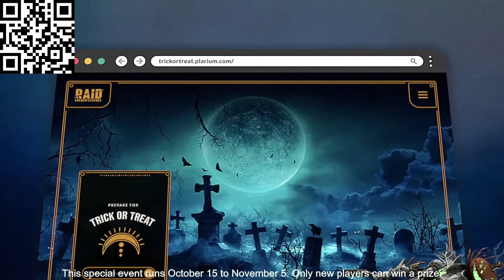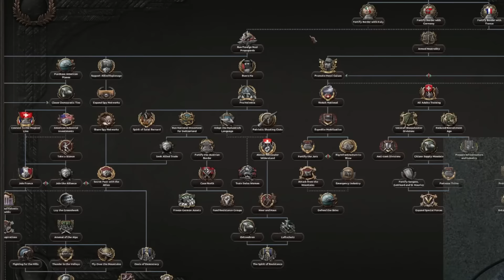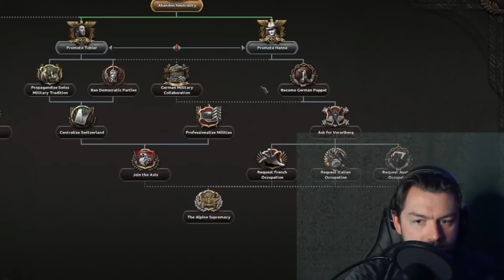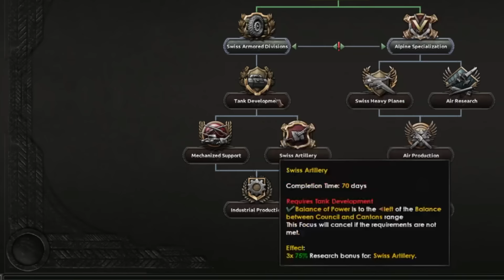Hoi 4 fascist Switzerland is the WORST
Install Raid for Free ✅ IOS/ANDROID/PC and get a special starter pack 💥 Available only for the next 30 days.

THIS IS SUCH A POWERFUL BUT TERRIBLE TREE. At least that is my opinion. Feel free to disagree